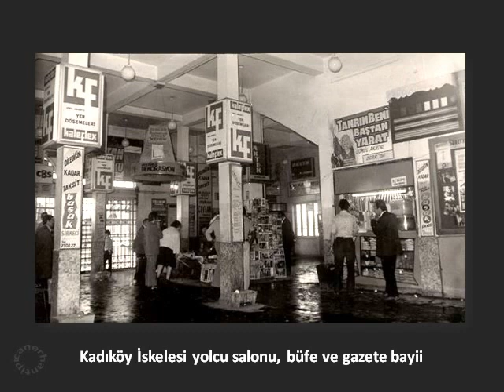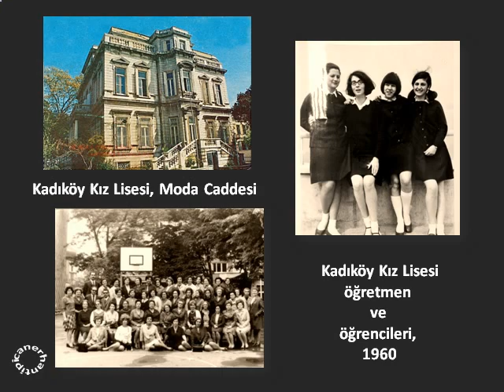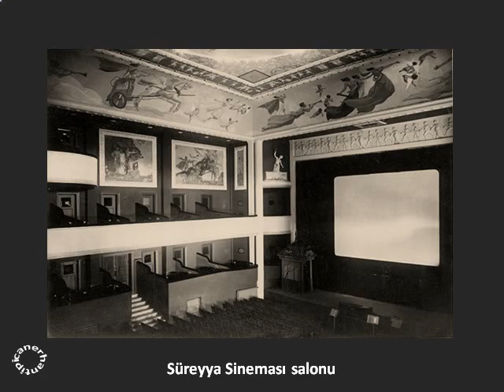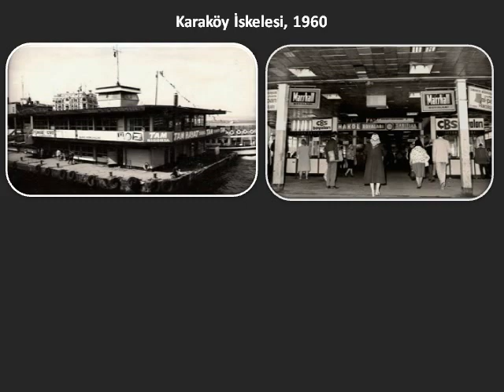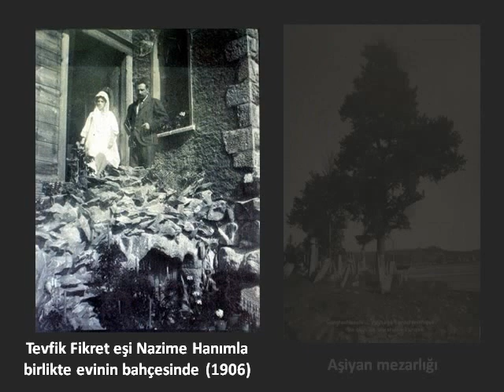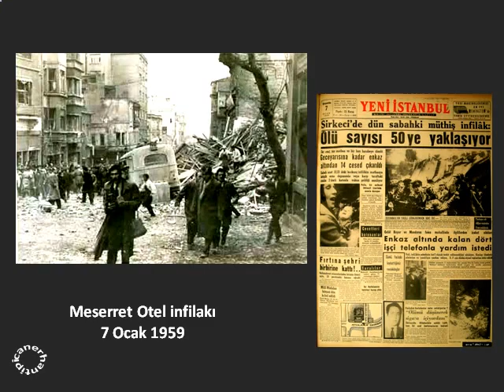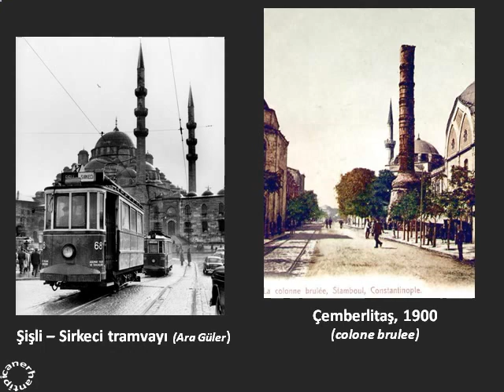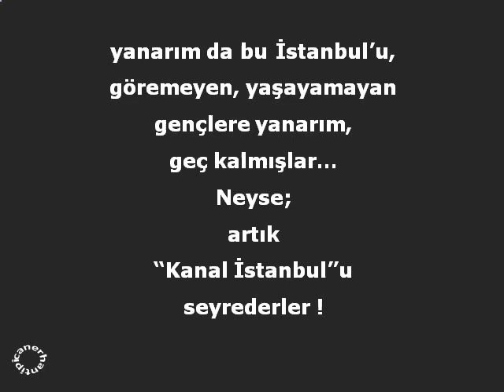Unutturulan İstanbul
Unutmadık seni